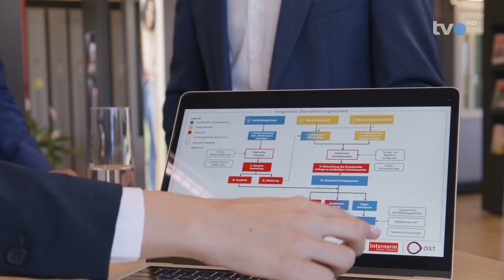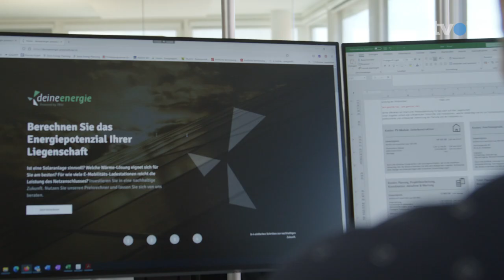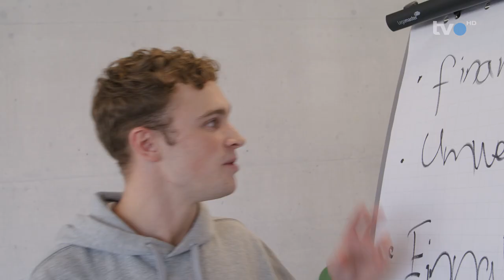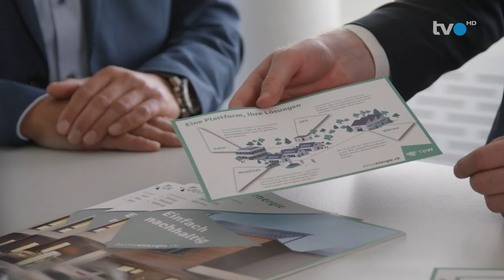WTTYLA 2023 - TVO Projektvorstellung Technische Betriebe Wil